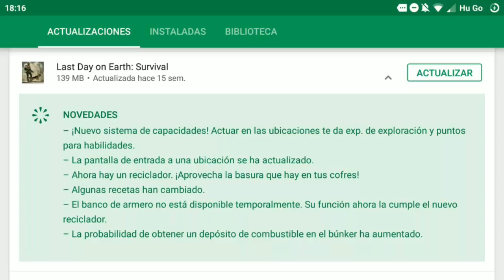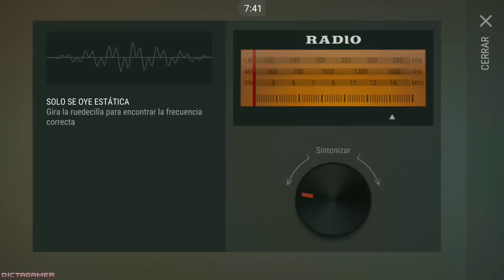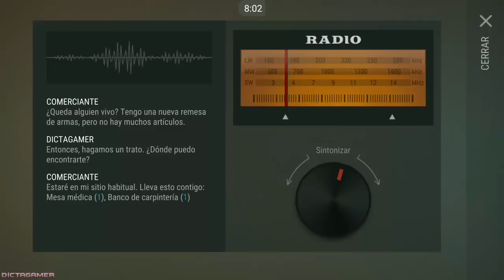Medio Año Sin Jugar !! Cap 1 -El Regreso- / Last Day On Earth: Survival